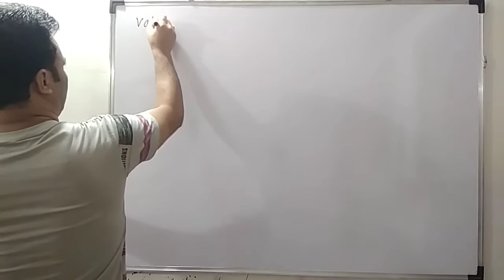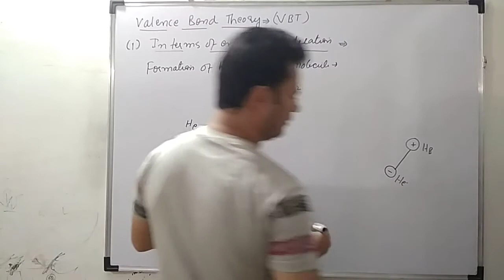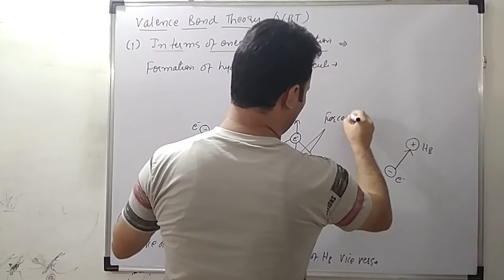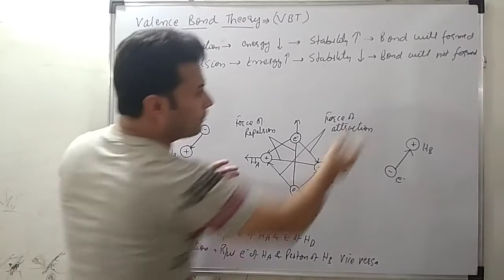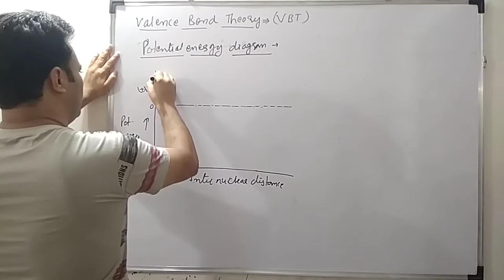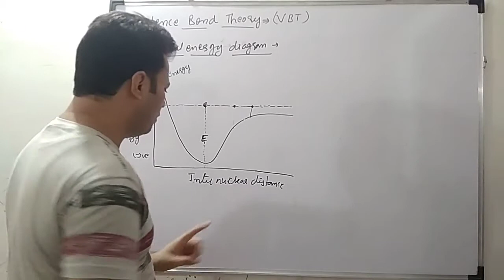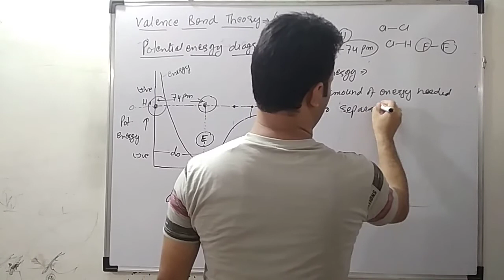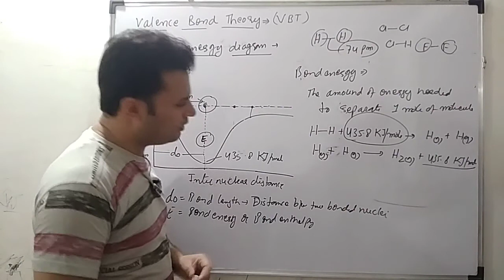Chemical Bonding Lecture 15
Subject: Chemistry
Class: 11
Medium: English
Chapter Name: Chemical Bonding Lecture 15
School: Ascent School of Science
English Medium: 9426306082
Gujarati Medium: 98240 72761